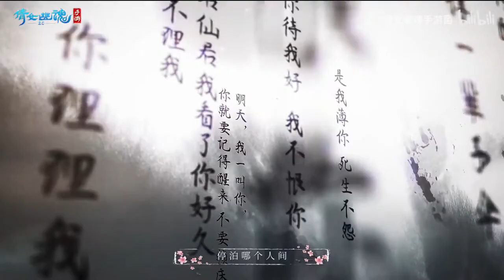[Eng Sub CC] 《余生付雪夜》Yu Sheng Fu Xue Ye | A Chinese Ghost Story x Hao Yi Xing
From the mobile game A Chinese Ghost Story/倩女手游皓衣行资料片/Qian Nu Mobile Game Hao Yi Xing Expansion Pack.

[Notes]: *the underworld of Chinese mythology; the equivalent of Hades or Hell.

This is a Fan English translation of the song: 余生付雪夜. Please note that this is just my interpretation of the lyrics to the song.